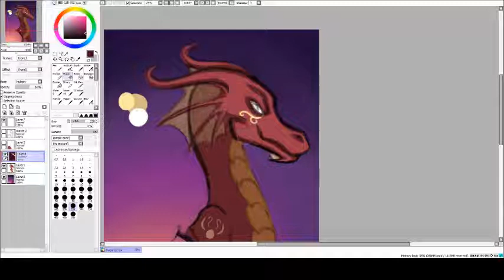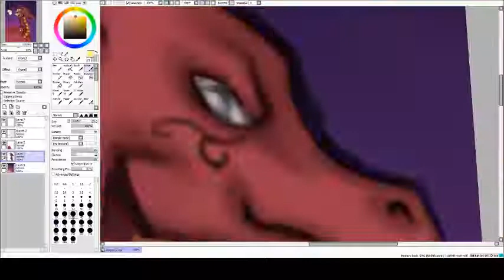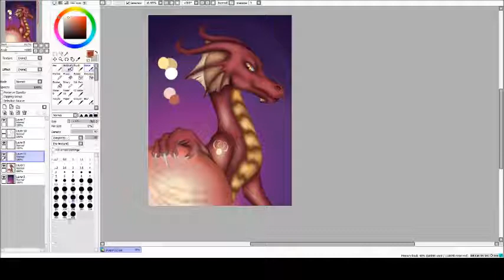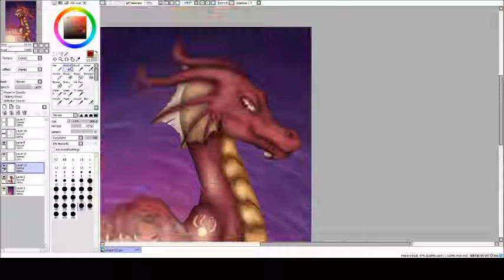Fate in Your Hand - Speedpaint